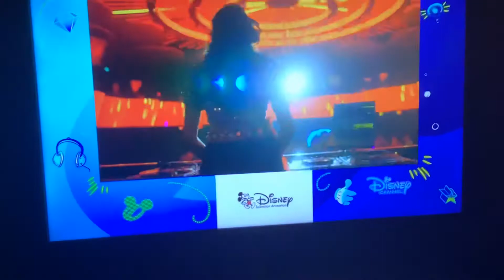Toy Story 4 promo + Toy Story opening + Fun-LUCKY opening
biggest night ever!